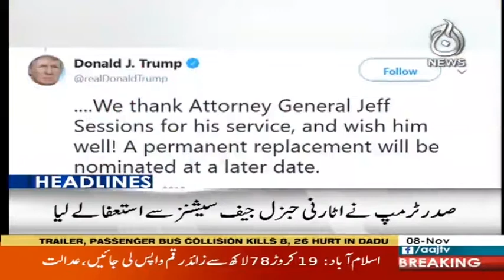Headlines 10 AM | 8 November 2018 | Aaj News